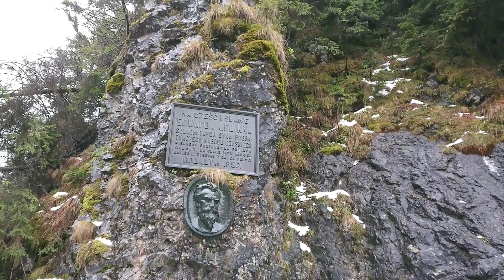Zakopane, Siklawica vízesés - Adventi vásár 2018